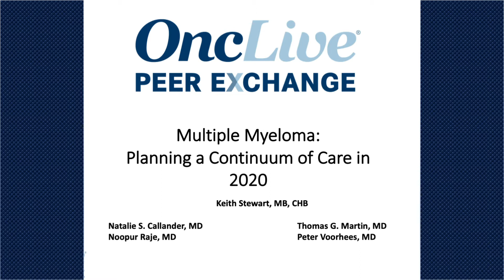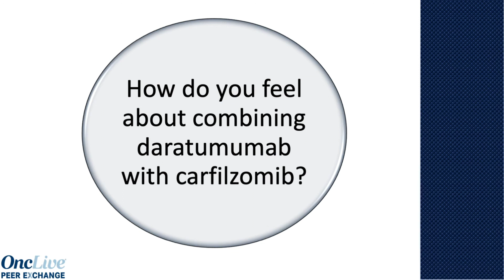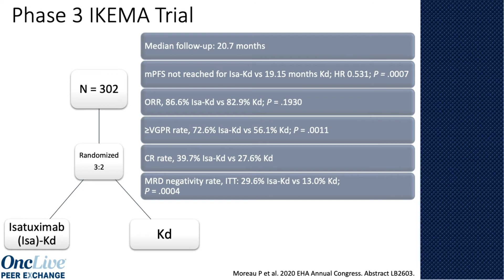Daratumumab With Carfilzomib in Frontline Multiple Myeloma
A panel of experts in multiple myeloma review the use of daratumumab with carfilzomib for induction, as well as for maintenance, and how to proceed after progression.